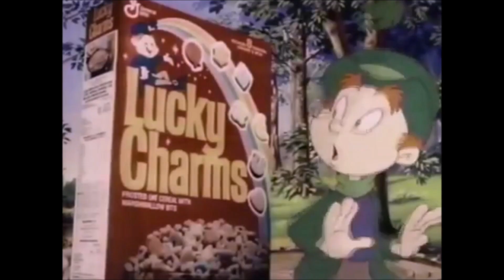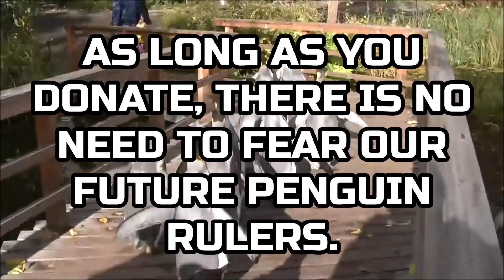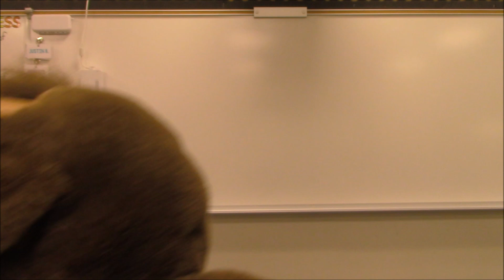March 16th, 2023